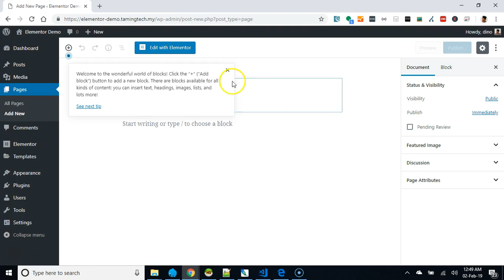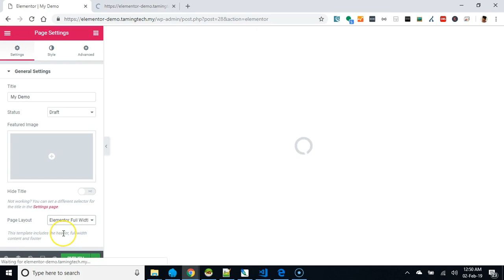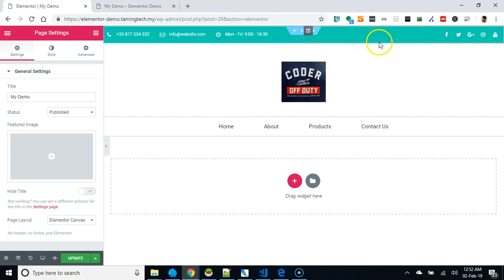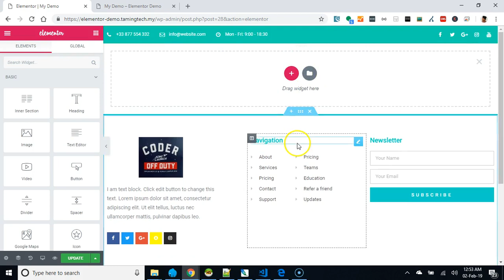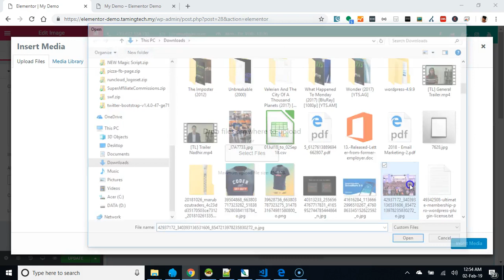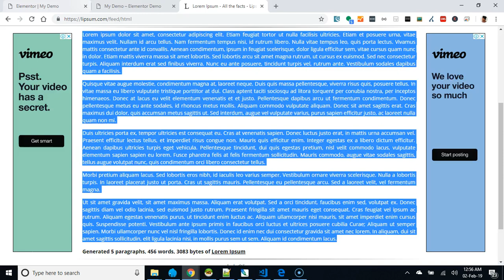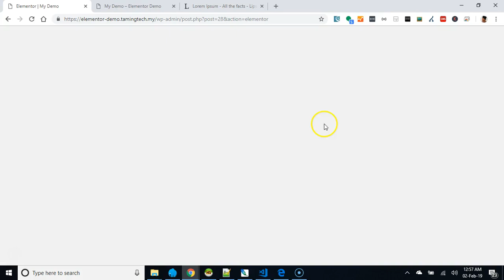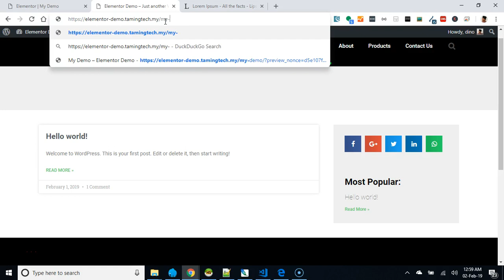Bhg 2 - Menggunakan Page Template dalam Elementor Pro & WordPress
Dino mengajar tentang penggunakan Elementor Full Width dan Elementor Canvas apabila membina Page dengan Elementor Pro.